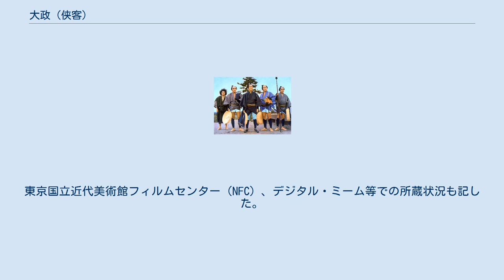大政 (侠客)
大政（おおまさ）、村上元三の小説『次郎長三国志』に淸水の大政（しみずのおおまさ）として登場する山本 政五郎（やまもと まさごろう、天保3年 / グレゴリオ暦 1832年 - 1881年2月15日）は、かつて実在した日本の侠客である。
清水次郎長配下の「清水二十八人衆」に数えられ、同じく次郎長配下で同姓同名の「山本政五郎」を名乗る小政（1842年 - 1874年）と区別して「大政」と呼ばれる。
本名は原田 熊蔵（はらだ くまぞう）。
 天保3年、現行のグレゴリオ暦によれば1832年、尾張国知多郡大野湊（現在の愛知県常滑市大野町）の廻船問屋の長男、熊蔵として生まれる。
原田家は浄土宗洞仙寺（現在の常滑市大野町7丁目89番地）の山門前に位置していたという説がある。
大政は、通常であれば原田家の家督を相続し、廻船問屋の経営者になったはずの人物である。
小政について記している『はままつ百話』（静岡新聞社）でも、大政に触れて「元尾張藩の足軽であった」と記すが、これは誤りである。
 笹川臨風は「名古屋の生れで元は田舎の力士だつた」と記し、「六尺以上」（約181センチメートル）の大男であったとする。
笹川によれば、小政は成人しても身長が「僅々四尺八寸」（約145センチメートル）の低身長であったとし、講談・浪曲の世界では「大政・小政」と並び称せられる二人は、体格も大きく差があったとされる。
1860年8月2日（万延元年6月16日）、森の石松（1833年 - 1860年）が都田村の吉兵衛（1828年 - 1861年）に殺害され、1861年2月（万延2年正月）、大政は、次郎長とともに仇討を果たしたとされる。
石松の没後、大政は次郎長の「一の乾分」になったと伝えられる。
 1866年5月22日（慶応2年4月8日）に起きた荒神山の喧嘩では、吉良の仁吉（1839年 - 1866年）らとともに穴太徳一家と戦闘し、初陣を飾る若い小政の抜き打ちで喧嘩が開始され、大政は、敵将・門井門之助を倒したとされる。
荒神山の手打式は、明治維新後の1871年（明治4年）に行われ、その終了直後に撮影された清水一家の集合写真に大政はもちろん写っている。
その前の1869年7月1日（明治2年5月22日）には、二代目お蝶が殺害される事件が起きている。
大政は、静岡県有渡郡下清水村上一丁目（現在の同県静岡市清水区上1丁目）の次郎長の家のすぐ近くに住んでいたという。
 二代目お蝶の事件の翌1870年（明治3年）、清水一家の最後の事件と呼ばれる事件が起きている。
当時、東京相撲の玉川という力士が清水に身を寄せていたが、これは師匠に虐待されたからであったが、庵原郡江尻宿（現在の静岡市清水区江尻町）で東京相撲の興行があり、力士連中が玉川を呼び出して制裁を加え、これに激怒した次郎長を筆頭に大政ら一家は相撲場に殴り込みをかけた、という事件である。
力士連中は断髪して詫びを入れたが、静岡藩の松岡萬が次郎長宅を訪ねて諌め、たまたま静岡にいた山岡鐵舟のもとに次郎長を連れて行った。
以降、次郎長一家は、富士裾野の開墾事業、横浜との定期航路線を営業する静隆社設立等の社会事業を行うようになった。
 平井一家三代目の原田常吉（1831年 - 1915年）に中尾霞山が聞き書きした『原田常吉実歴談』（1913年）によれば、1873年（明治6年）に常吉が次郎長と赤坂宿（現在の豊川市赤坂町）での密会がきっかけになり、次郎長は平井との和解の方向を探っていた。
その6年後、1879年（明治12年）、愛知郡中村大字日比津（現在の名古屋市中村区日比津町）の稲葉地一家の日比津の善七（富田善七、生年不明 - 1882年）が清水一家に逗留したとき、大政は善七に、平井一家との和解の仲裁人を選んでもらうように依頼している。
善七は「津坂音吉以外にはない」と津坂に打診、その間経緯があって、相の川平三、斉藤善五郎、津坂音吉の3人が立って、1880年（明治13年）6月15日、清水一家と平井一家の手打式が浜松宿（現在の浜松市）の料亭で開かれ、大政は次郎長とともに出席、平井側は初代の小中山七五三蔵（1809年 - 1899年）、二代目の雲風亀吉こと平井亀吉（1828年 - 1893年）らが出席して、和解は成立したという。
 次郎長（本名・山本長五郎）には実子がいなかったため、大政が養子となり山本 政五郎と名のっていたが、1881年（明治14年）2月15日、病気のため死去した。
満49歳...